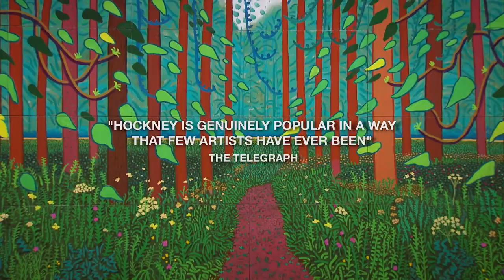Exhibition on Screen DAVID HOCKNEY AT THE ROYAL ACADEMY OF ARTS - Trailer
Documentary featuring David Hockney's 2012 "A Bigger Picture" and 2016 "82 Portraits and One Still Life" exhibitions.
Featuring intimate and in-depth interviews with Hockney, this revealing film focuses on two blockbuster exhibitions held in 2012 and 2016 at the Royal Academy of Art in London. Director Phil Grabsky secured privileged access to craft this cinematic celebration of a 21st century master of creativity.
2017 / 80 mins / UK